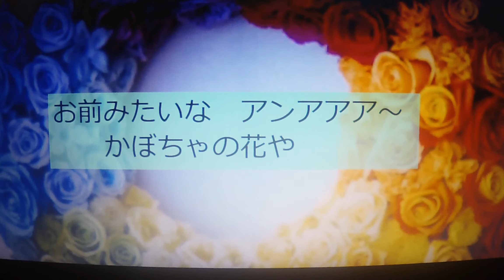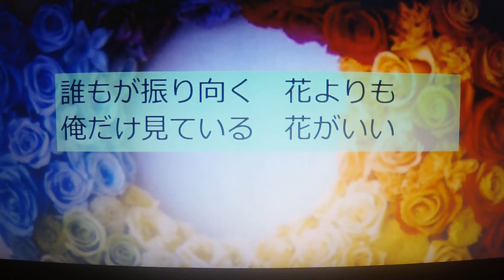【新曲】かぼちゃの花 ★中村美津子 3/8日発売（cover) ai haraishi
おはようございます～(＾◇＾)・・・今朝はこの歌を練習してみました・・聴いて頂けたら嬉しいです🎶画像はバラの花で合わないですけど・・・